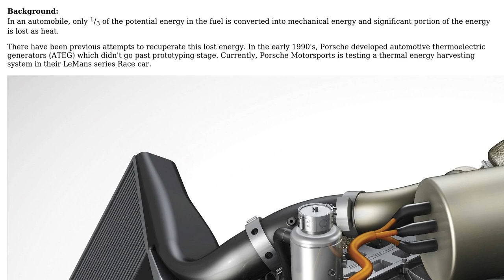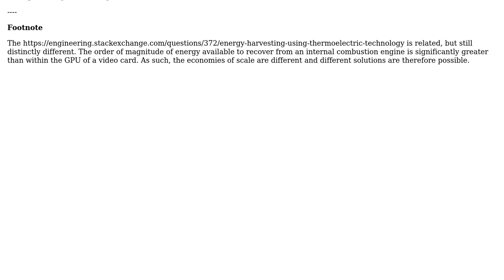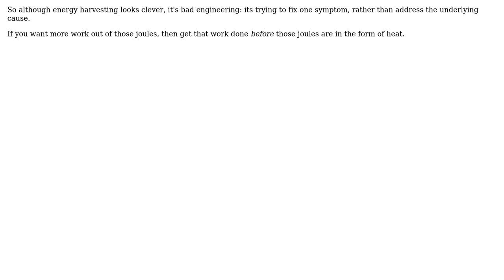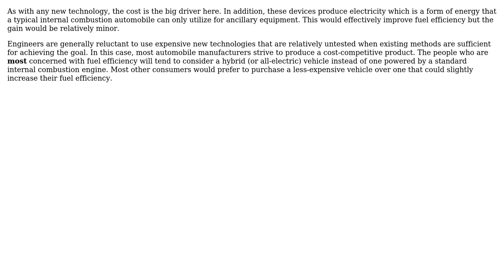Thermoelectric Technology to Harvest Energy from Internal Combustions Engines (3 Solutions!!)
Thermoelectric Technology to Harvest Energy from Internal Combustions Engines

With thanks & praise to God, and with thanks to the many people who have made this project possible! | Content (except music & images) licensed under CC BY-SA | Music | Images & others | With thanks to user Olek Wojnar user Mahendra Gunawardena user ericnutsch user 410 gone and the Stack Exchange Network Trademarks are property of their respective owners. You are responsible for your own actions.